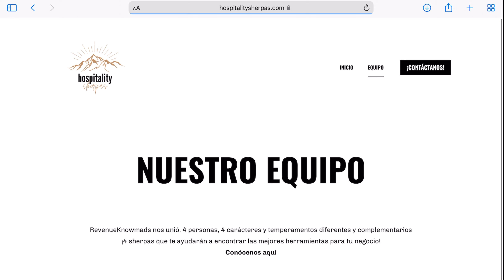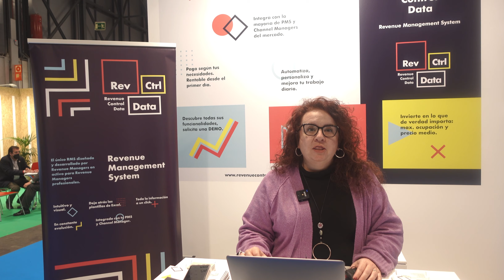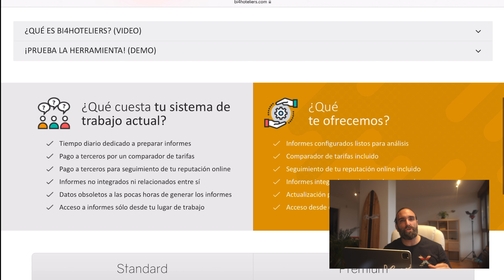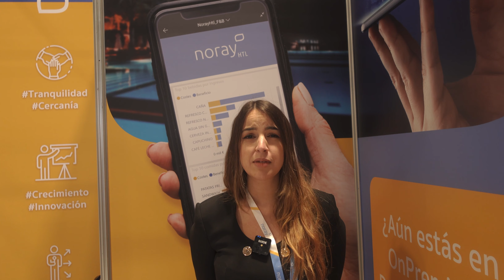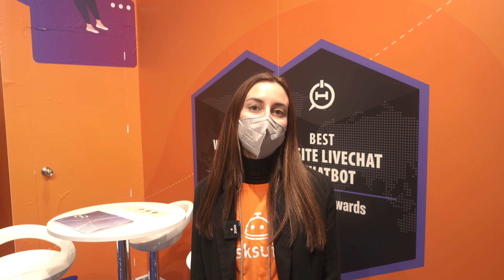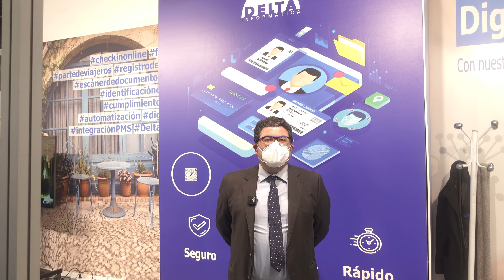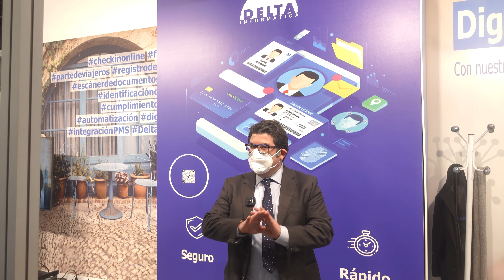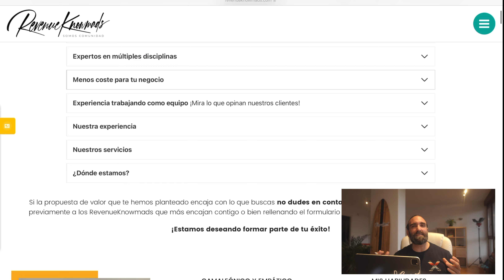Top 40 herramientas para el Hotelero y el Revenue Manager (Entrevistas en Fitur 2022)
Fitur 2022 ha sido un Fitur especial para las herramientas hoteleras, Estas llevan mucho tiempo Innovando y sin poder presentar al gran público estos avances. En este video conocerás las top herramientas y sus principales avances. Te dejo el índice:

➡️ 0:00 INTRODUCCIÓN
➡️ 00:55 ROBÓTICA Y METAVERSO
➡️ 02:05 HOSPITALITY SHERPAS
➡️ 03:07 TOMAS FALSAS 😂
➡️ 04:15 RMS / REVENUE MANAGEMENT SYSTEMS HOTELEROS
04:16 Beonprice
04:57 Ideas
05:28 Rev Ctrl Data
05:40 Duetto
06:10 Hotel Data Flow
06:38 LybraTech
06:52 bi4hoteliers
➡️ 07:18 PMS /PROPERTY MANAGEMENT SYSTEMS HOTELEROS
07:20 Tesipro
07:57 Masteryield
08:15 Noray
➡️ 08:46 HERRAMIENTAS DE DISTRIBUCIÓN HOTELERA
08:47 Siteminder
09:16 YieldPlanet
09:59 Vertical Booking
➡️ 10:35 HERRAMIENTAS DE VENTA DIRECTA HOTELERA
10:36 Thinkin
11:17 ClickToTravel
11:48 The Hotels Network
12:53 AskSuite
13:14 BeSafe Rate
➡️ 13:58 HERRAMIENTAS “VARIAS EN UNO”
13:59 RateGain
14:22 Eviivo
14:57 Profitroom
15:16 Roomcloud
15:41 RoomRacoon
16:10 SHR
16:42 Infor Hospitality
17:21 CloudBeds
17:45 Hoteliga
18:09 Paratytech
18:30 Newhotel
19:05 Avirato
19:42 FNS Rooms
20:01 Redforts Software (Oscar)
➡️ 20:19 HERRAMIENTAS PRE - DURANTE- POST ESTANCIA
20:20 Vikey
20:46 Delta Informática
21:15 Ubiquo / CityGuest
21:31 Stay
22:21 LoungeUp
➡️ 23:36 HERRAMIENTAS DE GESTIÓN DE PROCESOS, PRODUCTIVIDAD Y FINANZAS
22:38 EisiSoft
23:15 HotelKit
23:41 Nivimu
24:06 FaIrmas
➡️ 24:25 HERRAMIENTAS DEREPUTACIÓN ONLINE
24:26 Reviewpro
24:50 TrustYou
➡️ 25:17 SOLUCIONES DE FORMACIÓN
➡️ 25:30 SOLUCIONES DE MARKETING
25:31 Adquiver
25:59 RevenueKnowmads Agency (Revenue Management, Distribución y Marketing)

¿Quieres más?

👉 si además quieres seguir mi día a día como emprendedor te animo a visitar mi otro canal